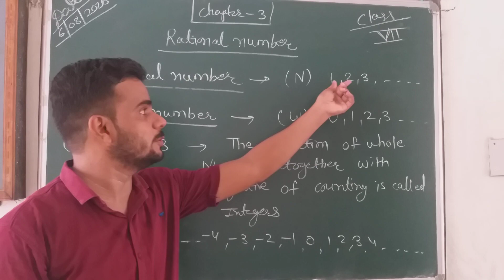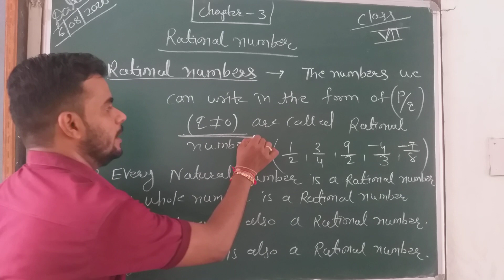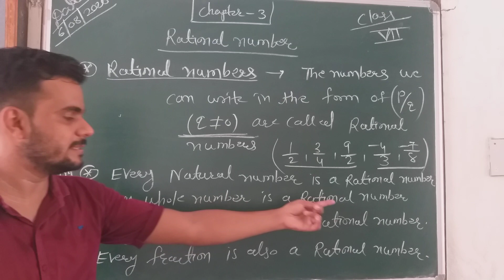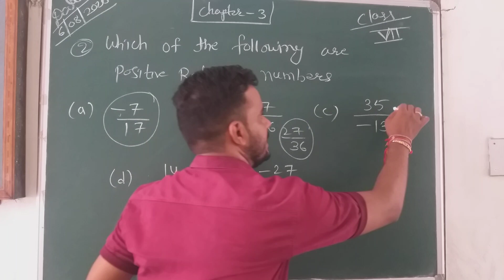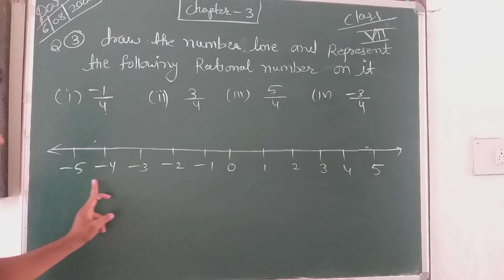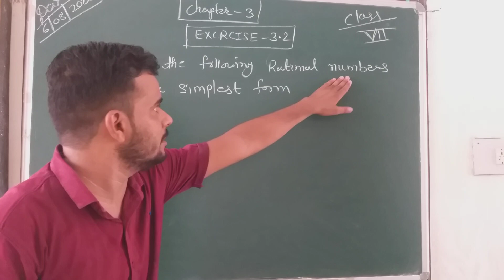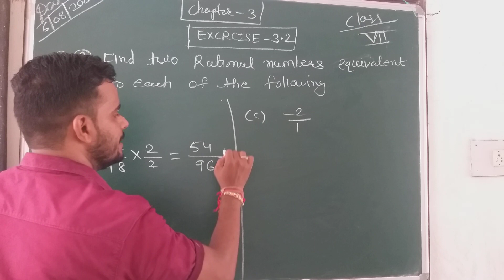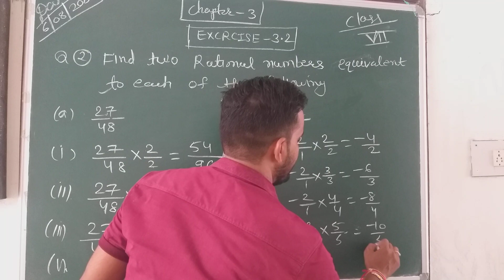Rational Number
MATHS
Class - 7